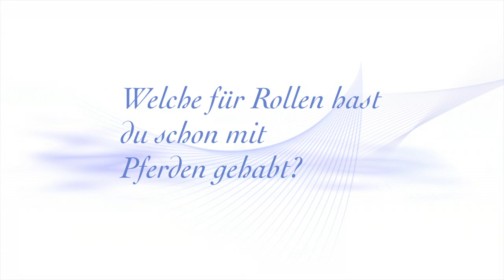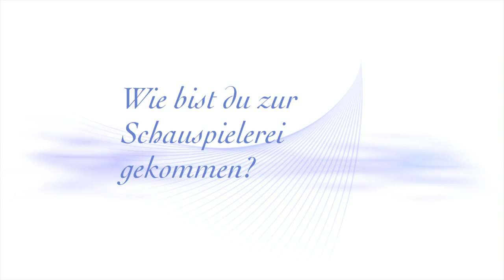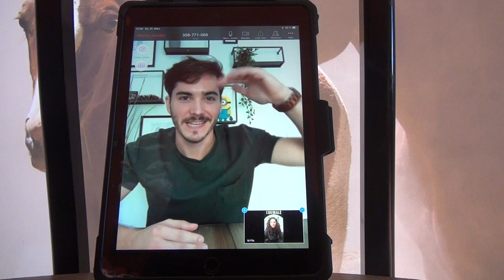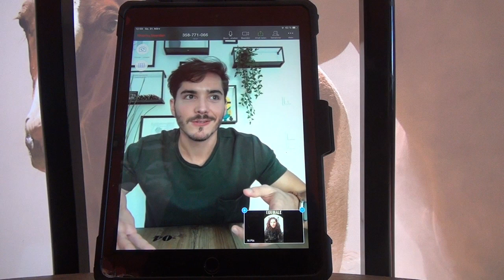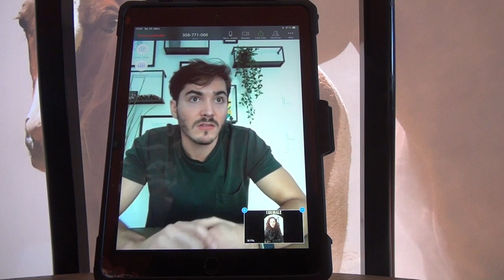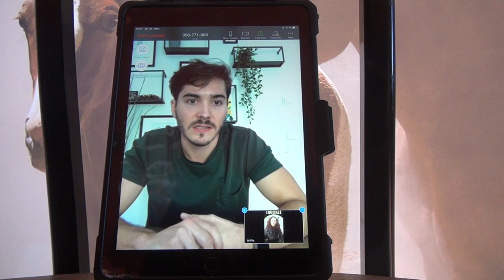EQUINALE Vorstellung der Jurymitglieder - François Goeske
Equinale Stargast - 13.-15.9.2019 auf Schloss Neuhoff
Ganz persönliche Fragen an Equinale Jurymitglied François Goeske
François Goeske - Schauspieler und Equinale Jurymitglied seit 2017.
Im folgendem Interview fragen wir François Goeske warum er bei der Equinale dabei ist, wie seine ganz persönliche Beziehung zu Pferden ist, wie es ist mit Pferden zu drehen uvm.

Übrigens ist François Hauptdarsteller in der TV Serie Armans Geheimnis, welche beim Equinaledebüt 2016 Gewinner in der Kategorie "Beste Serie mit Pferden" wurde.

Zur Person François Goeske:

de | en | fr

Schon in der frühen Kindheit entdeckte François seine Liebe zur Musik. Mit acht Jahren wurde er in den Kinderchor der Bayerischen Staatsoper aufgenommen, wo er sein Talent unter Beweis stellte. Er war dort u.a. als Solist in LA BOHÈME und PIQUE DAME auf der Bühne zu sehen. Schließlich wurde er in Uli Brees Musical TEDDY als Hauptdarsteller besetzt.

Als Kreuzkamm jun., dem rothaarigen Mathe-, Physik- und Chemiegenie, begeisterte er 2002 in der Neuverfilmung von Erich Kästners DAS FLIEGENDE KLASSENZIMMER über 1,7 Millionen Zuschauer im Kino. Kurz darauf lieh er Mogli in der deutschen Fassung von Disneys DAS DSCHUNGELBUCH 2 seine Gesangsstimme.

Seitdem war er in einer ganzen Reihe von Hauptrollen zu erleben. Er spielte in BERGKRISTALL (2004), FRANZÖSISCH FÜR ANFÄNGER (2006), DIE SCHATZINSEL (2007), DIE BRÜCKE (2008) und SUMMERTIME BLUES (2009). Für seine Leistungen war er dreimal für den "Internationalen Undine Award" nominiert. Außerdem wurde er mit dem "Weißen Elefanten" und mehrfach mit dem "CMA Wild And Young Award" ausgezeichnet.

Im aufwühlenden Jugenddrama SIE HAT ES VERDIENT (ARD) hinterließ er neuerlich einen besonderen Eindruck, vor allem im Zusammenspiel mit Liv Lisa Fries.

Im 3D-Mystery-Thriller LOST PLACE spielte er neben Josefine Preuß die männliche Hauptrolle, der Film startete im Herbst 2013 in den Kinos.

In BESSER ALS NIX war er 2014 als Protagonist in einer hochkarätig besetzten Literaturverfilmung mit Wotan Wilke Möhring, Hannelore Elsner, Jannis Niewöhner, Emilia Schüle, Nicolette Krebitz, Clemens Schick und Martin Brambach auf der Leinwand zu sehen.

2015 spielte er die Titelrolle in der erfolgreichen ARD-Jugendserie ARMANS GEHEIMNIS, in der er auch 2017 in der 2. Staffel als Hauptdarsteller zu sehen war.

François Goeske ist seit 2011 Mitglied der Deutschen Filmakademie.